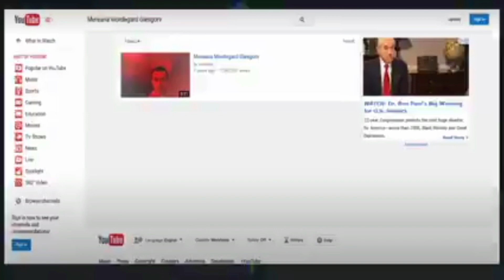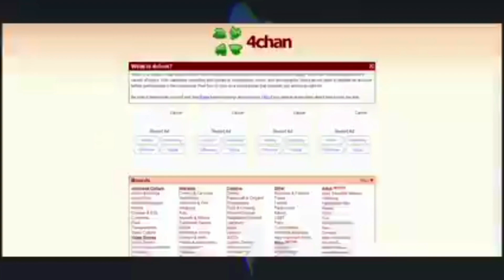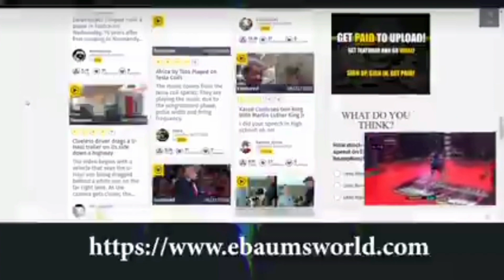Giải Mã Video YOUTUBE Bị Nguyền Rủa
cre:ducisreal